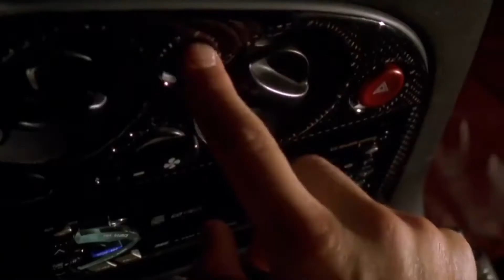The Fast and the Furious Legendary Sound Design | Race Sequence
Say what you want about the ‘Fast and Furious’ franchise, this is legendary sound design.

They recorded extensive car libraries of a huge number of exotic cars. Every featured vehicle was researched and a suitable sound-alike was found. Recording sessions continued on throughout the post production process. All the cars were cut by SoundStorm editors using the Fostex Foundation 2000 system 🎹 Edited by Peter Honess